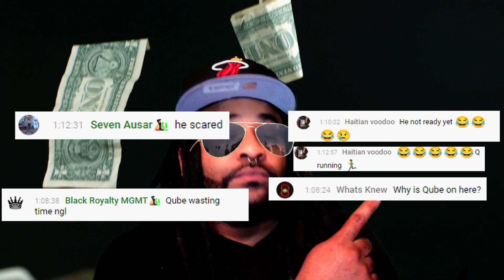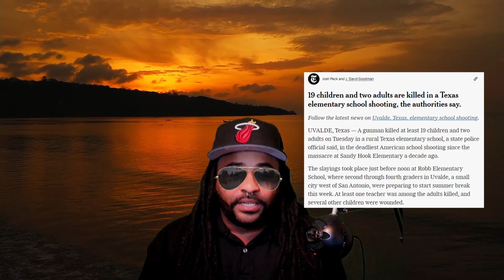Qube Vs Kemetian... Does the god of the Bible exist?... Round 1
Qube Vs Kemetian... Does the god of the Bible exist?

Want more QUBE?

My Rig
Cpu: Ryzen 3900X 12-core 24-thread
GPU : RTX 3060Ti
Hard Drive: Samsung 970 EVO Plus 500GB
Motherboard : Asus AM4 TUF Gaming X570-Plus (Wi0Fi) AM4 Zen 3
RAM: TEAMGROUP T-Force Delta RGB DDR4 32 GB